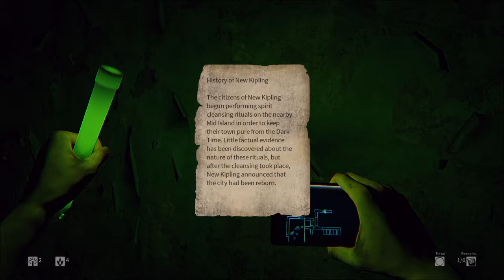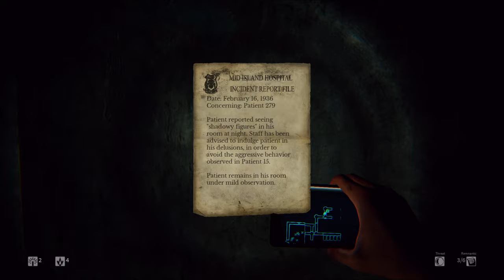Daylight #2- WHERE'S THE DAMN KEY!!!